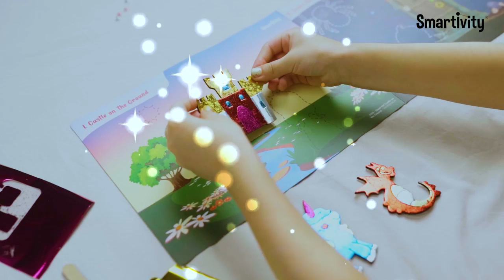Foil Magic | Princess Fairy Tales | Amazon